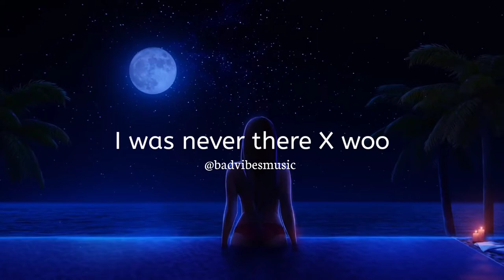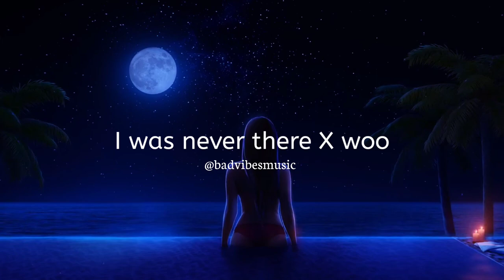I was never there X woo ( Tiktok Mashup ) ( Slowed and reverb )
Song 🎵

Best headphones 🎧

Sony wh-1000xm4
Sennheiser hd 560s
Jbl tune 750btnc